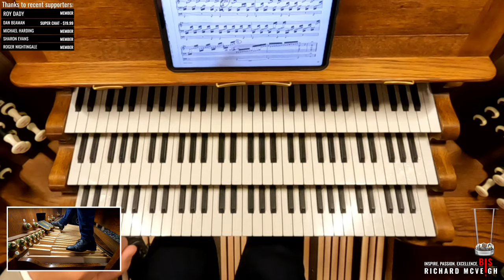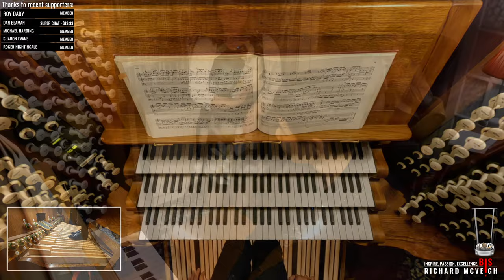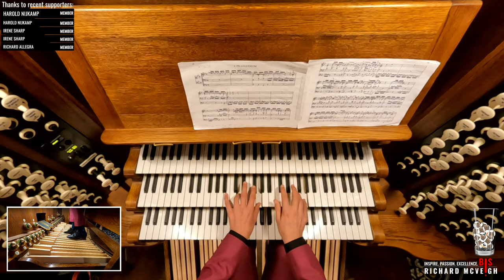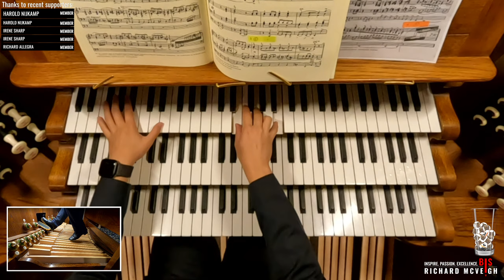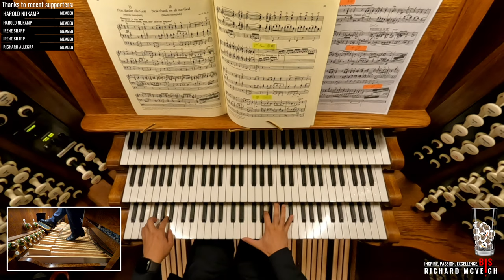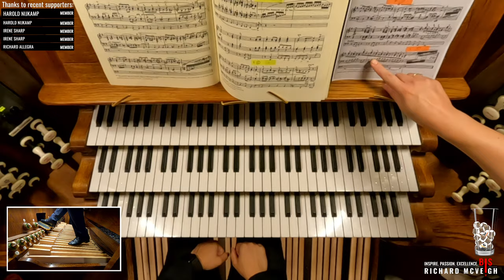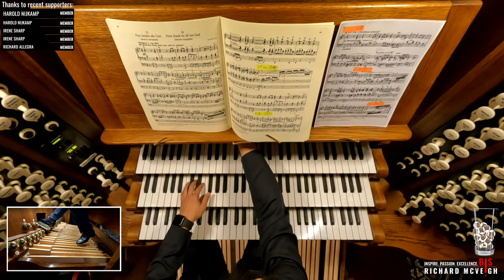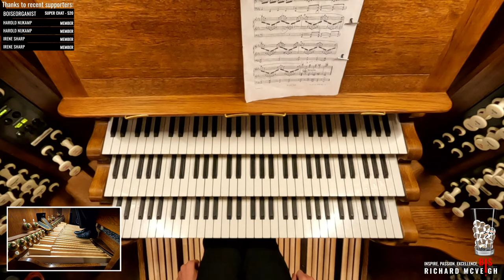🎵 6 Young Organists in an Organ Masterclass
Wednesday night of the 2023 BIS Summer Organ Festival is the second Organ Masterclass to feature on BEAUTY IN SOUND, and I'm thrilled that Francesca Massey is taking the session with 6 young organists.

Further details about tonight's Masterclass may be found in the Festival Programme which may be obtained

Introducing Tim van Elderen
JS Bach – Piece d’Orgue BWV 572

Introducing Nathan Yam
Buxtehude - Toccata in F BuxWV 157

Introducing Noah Davis
Bruhns - Praeludium in G minor

Introducing Jake Buckton
JS Bach - Trio Sonata No 1 BWV 525 (1st movt)

Introducing Yiming Guo
Karg-Elert - Nun Danket alle Gott

Introducing Archie Davies
Boëllmann – Toccata (from Suite Gothique)

PayPal is preferred for larger donations (anything over £100) because they take a smaller cut of your contribution than YouTube do:

Love,
Richard x